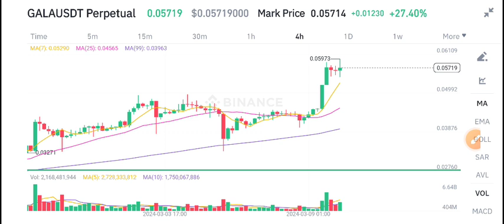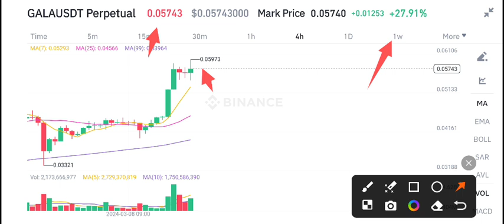Gala coin News Today! Gala Price Prediction & analysis